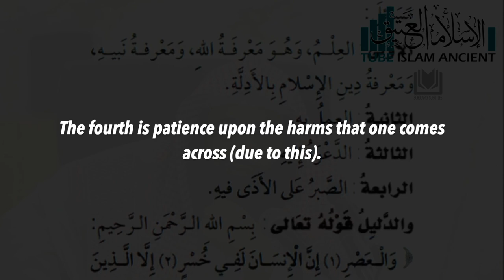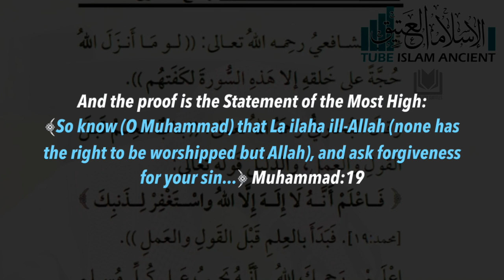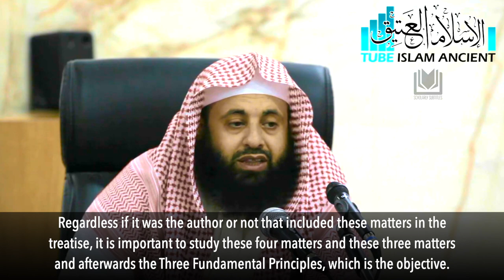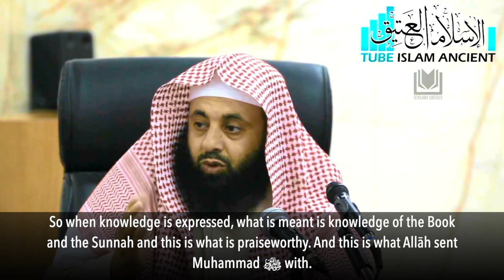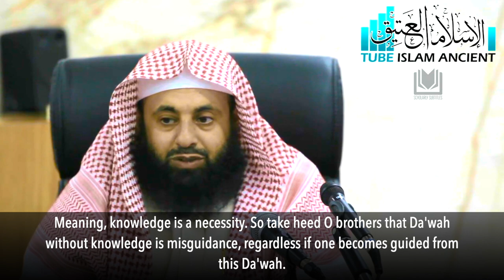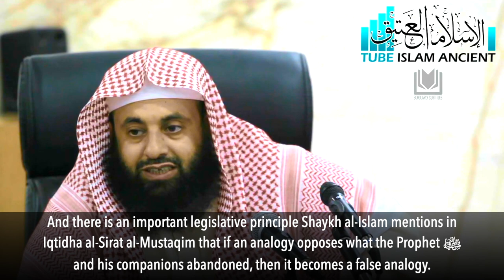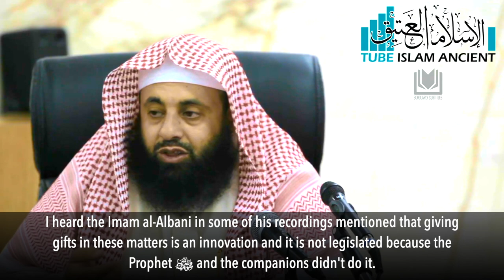[Introduction] The Three Fundamental Principles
The Three Fundamental Principles by the Imam and the Reviver Muhammad ibn Abdulwahhab رحمه الله

Explained by Shaykh Abdulaziz al-Rayyis حفظه الله